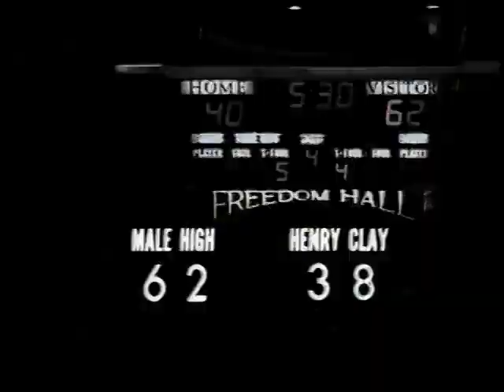1975 KY State Championship Male vs Henry Clay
...end of 3rd quarter to end of game only